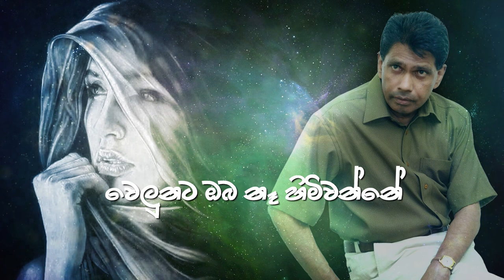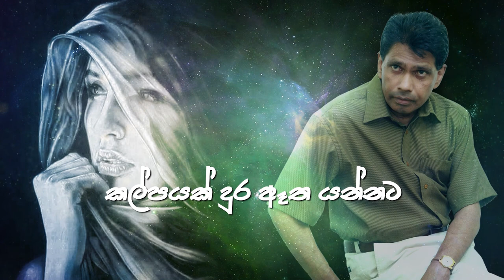Pitupala Oba Giye | පිටුපාලා ඔබ ගියේ - Prof.Nimal Senanayake | මහාචාර්ය නිමල් සේනානායක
ගායනය : මහාචාර්ය නිමල් සේනානායක
තනුව/සංගීත අධ්‍යක්‍ෂණය : සංජුල හිමාල
ගී සංකල්පනාව සහ ගී පද  : සචිත හේරත්